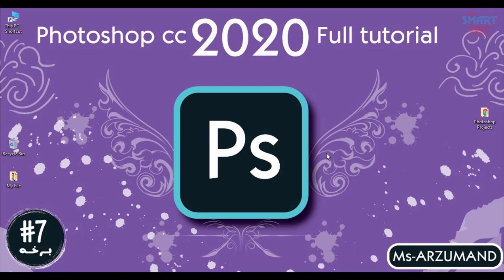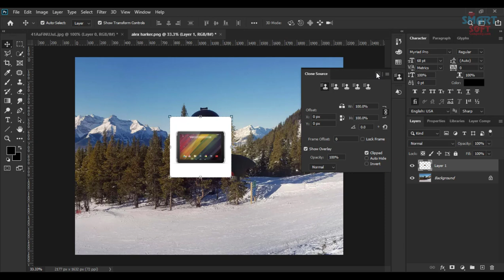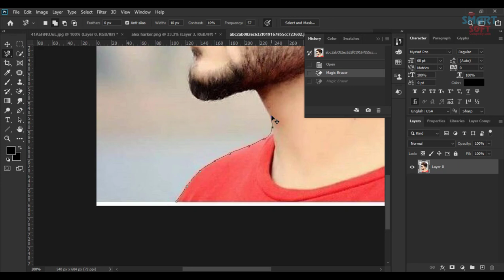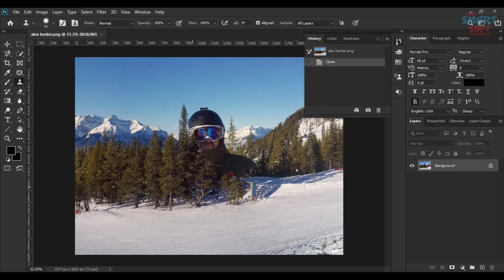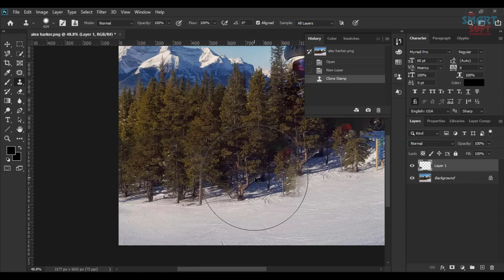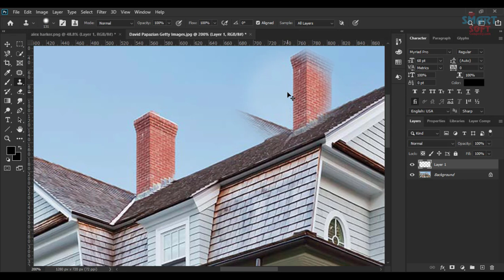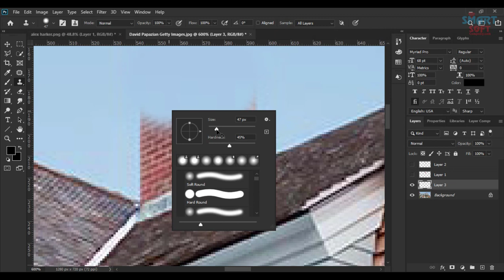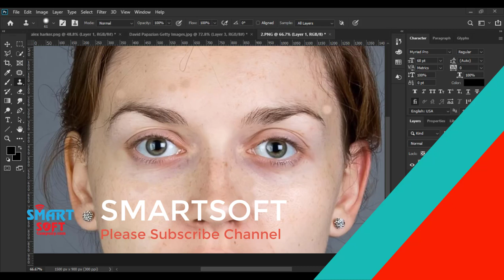Clone Stamp tool Photoshop CC 2020 Lesson 6th in Pashto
Graphic Designing
subject: Clone Stamp tool Photoshop CC 2020 Lesson 6th in Pashto
Software name: Photoshop CC 2020
section: 7th
Video time: 30 min
Lecturer
Diffusion
detail: in this lecture
 .PNG file
Aligned
For face phots

You can download lecture files from WhatsApp Group
File password : Smartsoft
Group one
Group tow
group tree
You can download lecture files from Telegram Group
File password : Smartsoft